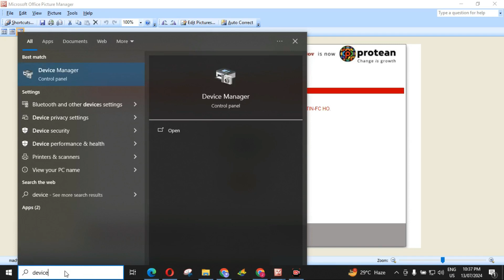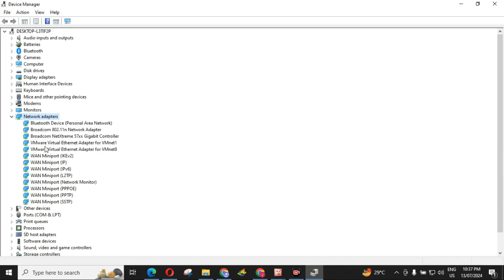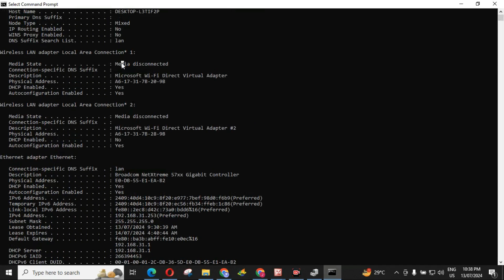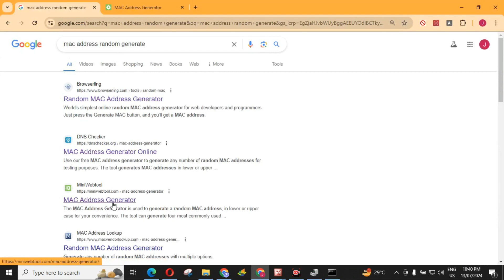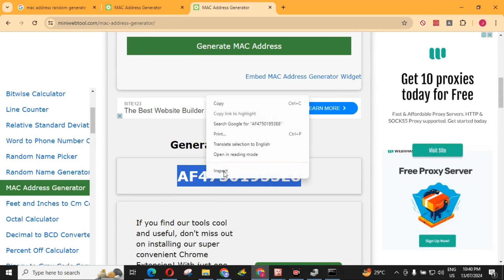Machine is already registered with different branch || How to Change MAC Address Computer or Laptop